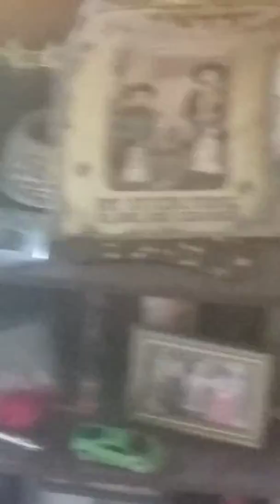July 10, 2019